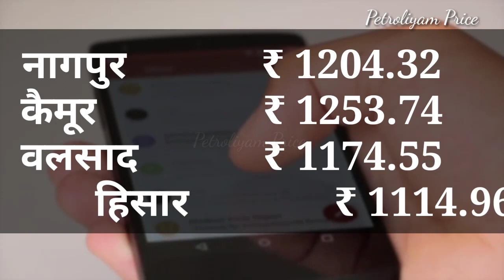HP gas price 27/02/2023, aaj ka lpg ka bhav | Lpg rate today !Lpg Price Today Lpg gas ka bhaw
HP gas price 25/02/2023, aaj ka lpg ka bhav | Lpg rate today !Lpg Price Today Lpg gas ka bhaw

25 फरवरी 2023 से सभी रसोई गैस सिलेंडर वालों के
LPG गैस सिलेंडर आज का दाम | LPG Rate 25 February 2022 | New PriceToday indian Bharat HP Gas Cylinder 25 February 2023 से सभी रसोई गैस सिलेंडर वालों के लिए बड़ी खुशखबरी | Subsidy 250रु PM Modi Speach
ई श्रम कार्ड पहली किस्त 25 फरवरी से मिलना शुरू| E Shram Card pahli kist date | e shram 1000 rupees
LPG cylinder Price: रसोई गैस पर 200 रूपये की मिलेगी Subsidy | Petrol Diesel Price | वनइंडिया हिंदी
LPG Price Cut: नए साल में महंगाई से मिलेगी राहत? घट सकती है घरेलू LPG सिलेंडर की कीमत